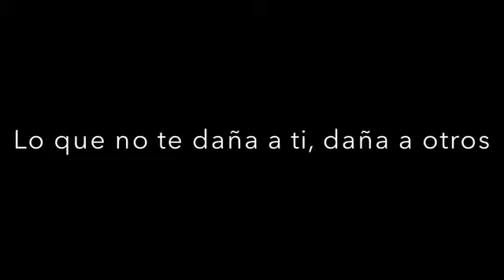Sin abusar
Reflexión sobre el abuso de los recursos naturales y el límite de su consumo